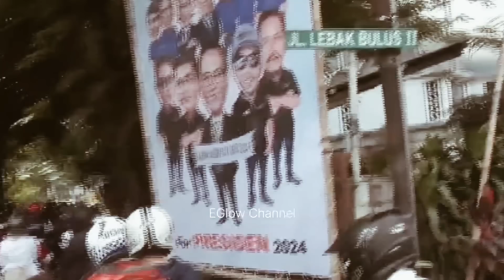DATANG NAIK SEPEDA, PULANG NAIK VESPA DIELU-ELUKAN WARGA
Anies emang keren, hari terakhir jadi gubernur ke balaikota pakai sepeda, pulang tak jabat lagi gubernur naik vespa antik ke lebak bulus